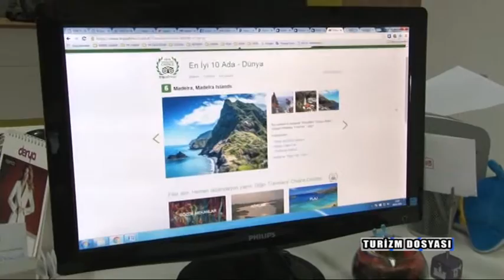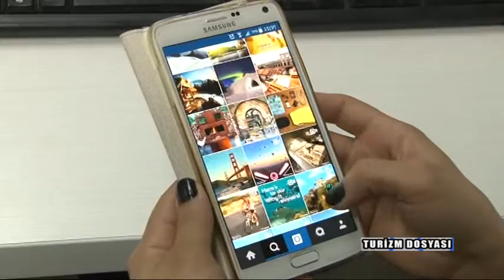Gülsüm Kanca ile Turizm Dosyası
Turizm Bakanı Faiz Sucuoğlu ile turizmdeki gelişmeleri değerlendirdik.